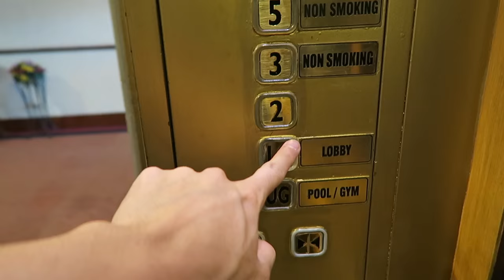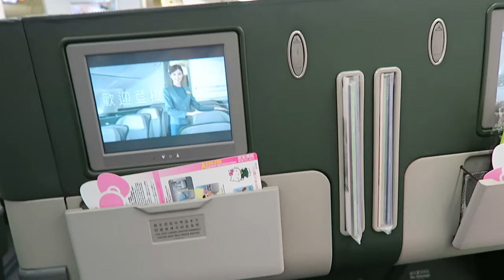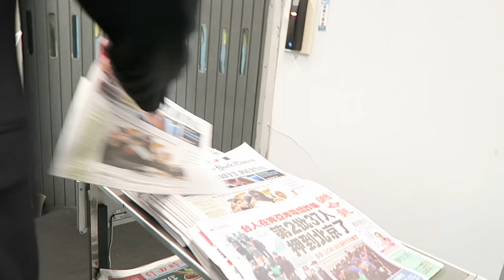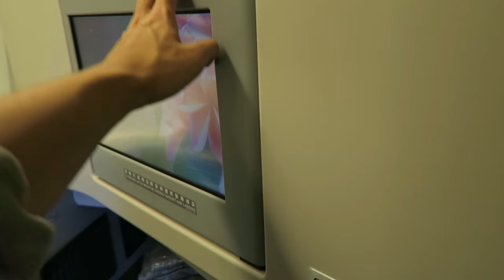FLYING EVA AIR BUSINESS CLASS BACK TO AMERICA - Vlog 015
I'm flying from Cebu to Manila to Taipei to San Francisco in Eva Air business class.